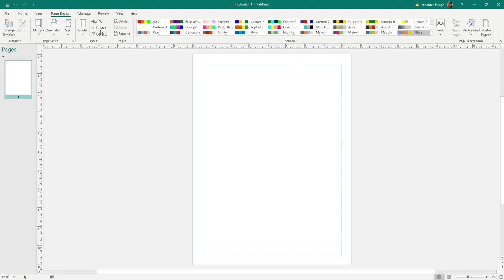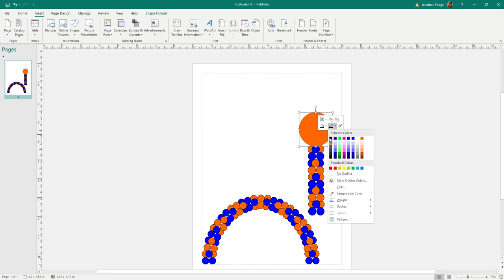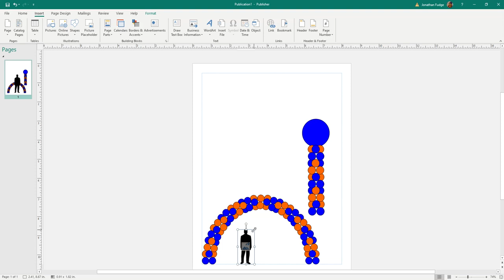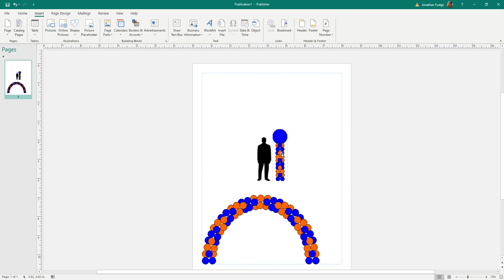Using Publisher to make balloon decor quote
This is a video on how to use publisher to create a custom quote in publisher. This is the first step to creating the quotes that we use in our business when working with clients to design balloon decor. With most classic decor, a quote can be put together in about 5 minutes. (This one is 3.5 minutes!)

Most of our quotes take anywhere from 10 minutes to 30 minutes to put together. Most of our quotes are completely custom and unique to the clients we are working with.